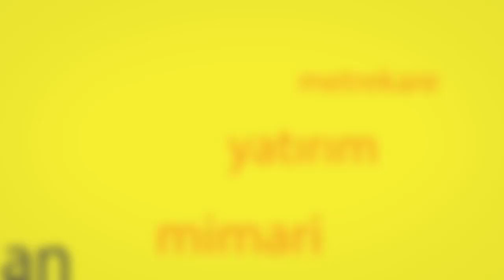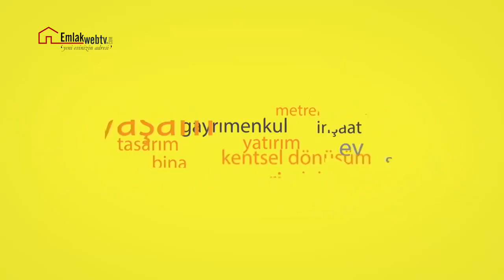Yeni Evin: Tual Bahçekent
Dağ Mühendislik tarafından hayata geçirilen Tual Bahçekent projesinin 3+1 örnek dairesini yeni bir evin hayalini kuranlar için görüntüledik.

Yeni nesil şehircilik anlayışıyla yeni bir kent olarak gelişen Bahçekent’te Emlak Konut ve Toki güvencesiyle Tual Bahçekent Projesi hayata geçiyor. Dağ Mühendislik tarafından inşa edilen projede toplam bin 739 daire yer alıyor. Tual Bahçekent projesi ticari üniteleri, sosyal tesisleri, sağlık, eğitim ve ibadet alanlarıyla da sakinlerinin ihtiyaçlarını karşılıyor.  190 dönüm alan üzerinde kurulan Tual Bahçekent projesinde 1+1, 2+1, 3+1 ve 4+1 konut tiplerine yer veriliyor. Biz de Yeni Evin olarak projenin 3+1 örnek dairesini görüntüledik. Ziyaret ettiğimiz 170 metrekarelik bu dairenin en önemli özelliği odalarda kapalı balkon olması. 34 metrekarelik salonun da 12 metrekaresi kapalı balkon olarak ayrılmış. Tual Bahçekent  örnek dairesi içindeki kapalı balkonlar bulunduğu odaya göre fonksiyonunu değiştiriyor. Balkon olarak kullanılabilmesinin dışında, giyinme alanı, yemek alanı veya çalışma alanı olarak kullanılabilir.

Kapalı balkon konsepti
Karşılıklı 2 tezgahı olan mutfakta ise kullanım alanı bu sayede oldukça genişliyor. 17 metrekare büyüklüğündeki mutfakta 7 metrekare kapalı balkon alanı bulunuyor. Dolaplar ile fırın, bulaşık makinesi, ocak ve davlumbazı barındıran 4’lü ankastre set daire içinde hazır bulunuyor. Kapalı balkon alanı ise yemek alanı olarak da düşünülebilir.
20 metrekare büyüklüğündeki ebeveyn yatak odasının 5 metrekaresi yine kapalı balkon olarak tasarlanmış. Burada kapalı balkon giyinme odası olarak tasarlanmış. Odada 4 buçuk metrekare büyüklüğünde de ebeveyn banyosu yer alıyor.
Dairede çocuk odası olarak tasarlanmış 12 metrekarelik iki odadan birinde klasik açık balkon bulunurken diğerinde yine kapalı balkon konsepti uygulanmış.
Ortak banyo 5 metrekare büyüklüğünde. Banyo dolaplar ve seramiklerle birlikte teslim ediliyor. Dairenin salonundaki klima, portmanto ve gömme dolap yine teslimde dahil olanlar arasında.

Lokasyon ve sosyal imkanlar ön planda
Tual Bahçekent projesi lokasyonuyla da cazip hale geliyor. Bölgenin Kanal Istanbul projesine ve üçüncü havalimanına yakınlığı, üçüncü köprü bağlantı yollarının, TEM ve Kuzey Marmara otoyollarının kesişim noktasındaki konumuyla Bahçekent, tıpkı Bahçesehir, Atasehir ve Kayasehir gibi mega kentlerin izinde ilerliyor.
Tual Bahçekent çocukların güvenle emanet edilebileceği saygın eğitim kurumlarına ev sahipliği yapıyor. Özel ve devlet okulları, bağımsız bölümden oluşan kreşler ve öğrenciler için düşünülmüş eğitim tesisleri Tual Bahçekent’te bir arada bulunuyor.
Tual Bahçekent’in sosyal olanakları ise oldukça zengin; kapalı yüzme havuzu, sauna, buhar odaları, fitness salonu, çocuk oyun parkları, yürüyüs alanları, kapalı otopark, devlet okulu, kresler, özel hsstane ve cami proje içinde yer alıyor. Tual Bahçekent fiyatları ise 241 bin liradan başlıyor.